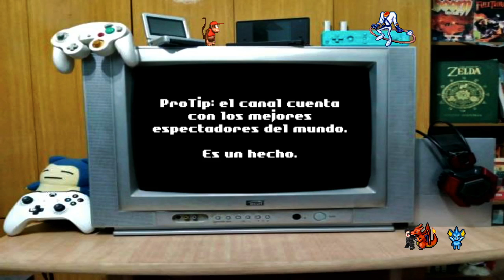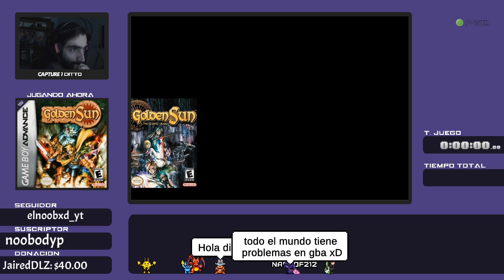Golden Sun (6/7) | Longplay GBA Manía #14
Longplay de Golden Sun, desarrollado por Camelot Software, y lanzado en 2001 para Gameboy Advance.
Juego nº14 de la GBA Mania, el desafío de pasar los 1043 juegos del catálogo americano y europeo de la consola.

*Canal donde transmito la GBA Manía